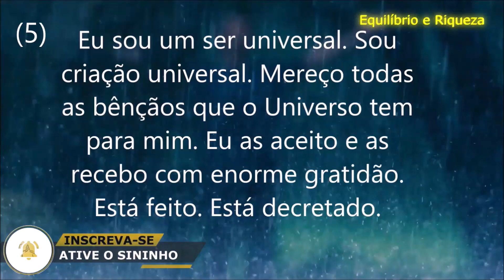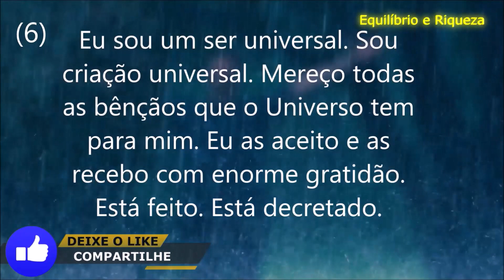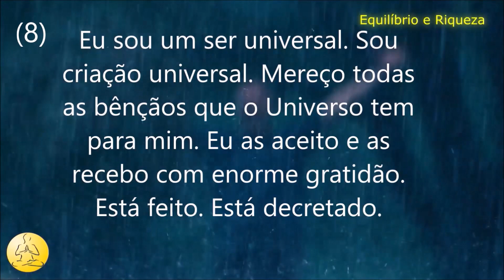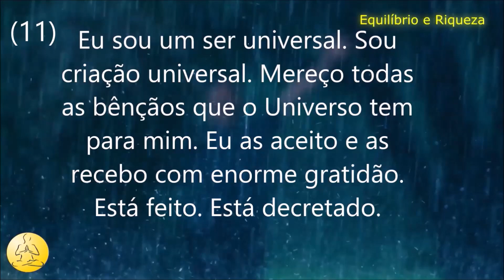REPITA 11 VEZES E RECEBA TODAS AS BÊNÇÃOS QUE VOCÊ MERECE - LEI DA ATRAÇÃO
Hoje eu te apresento uma poderosa afirmação para você praticar todos os dias.

Afirmações são comandos que você manda ao seu subconsciente. E quando feito de forma persistente e constante esses comandos tem o poder de reprogramar sua mente.

Seja removendo antigas crenças sabotadoras, ou adicionando crenças fortalecedoras, que vão te impulsionar para a conquista de uma nova realidade.

ASSISTA TAMBÉM -
► OUÇA ISSO E TRANSFORME O SEU DIA